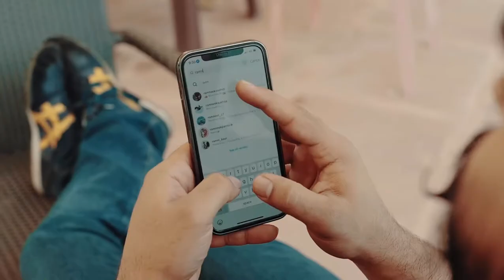Pre Wedding Venue Nestled in nature with Tents and Cottages | Rurban Resort